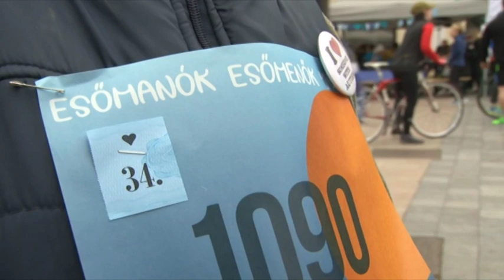Pálya sportmagazin 20190409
Pálya sportmagazin   Tolnatáj TV- Tolnatáj Televízió